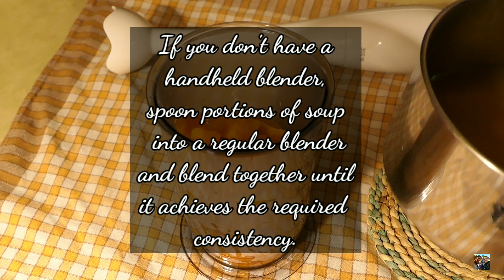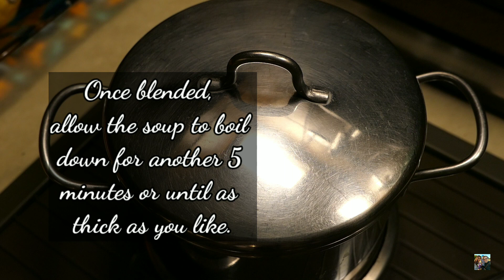How To Make Easy Pumpkin-Carrot-Curry Soup Recipe | The Wanderlust Family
The weather is getting chillier, and it's just the perfect excuse to have a big bowl of heart-warming pumpkin-carrot- curry soup.